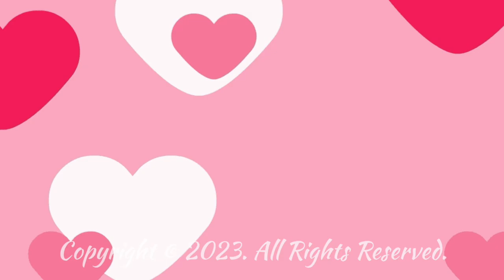Super Bowl Sunday Hike Special - Rimcrest Trail to Gilman’s Peak, Yorba Linda (February 12, 2023)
This will now be my 3rd overall hike in the last 5 Super Bowl Sundays as I venture into a more challenging one in the city of Yorba Linda… btw Lotsa green… a nice experience hiking at the green hill zone 😎